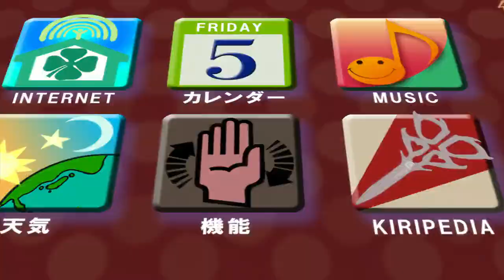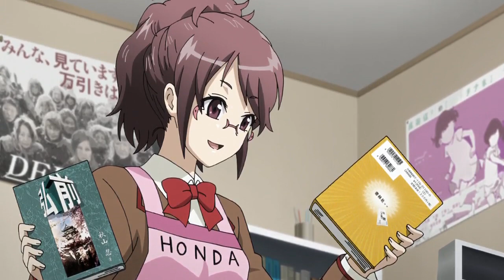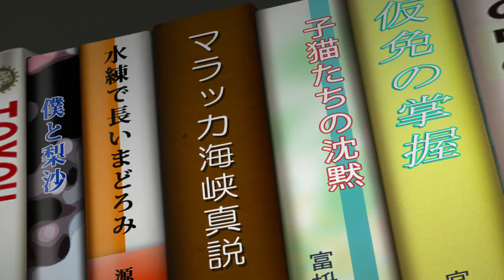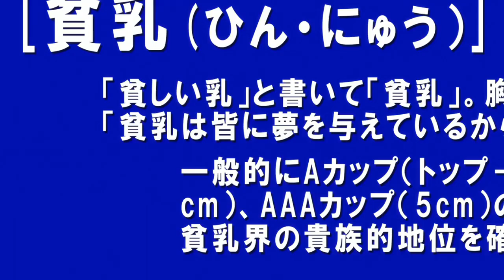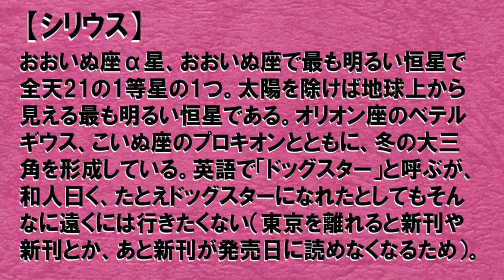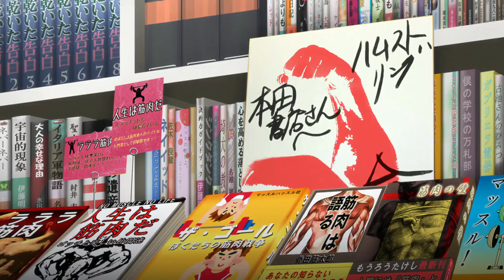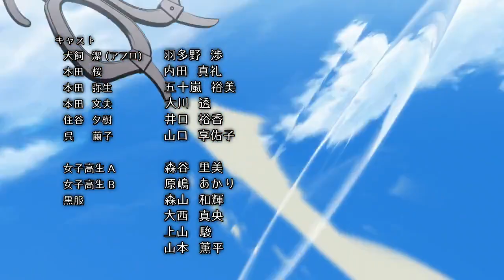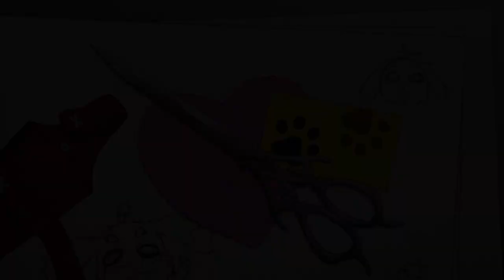Dog & Scissors ยัยกรรไกรใจร้ายกับนายหมาดวงซวย ตอนที่ 6 พากย์ไทย